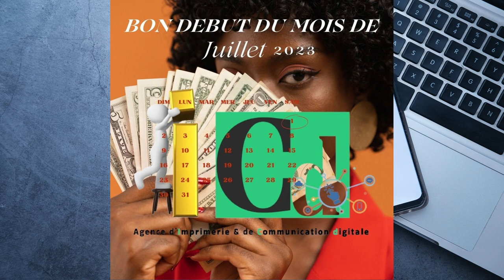les créations de l'Imprimerie virtuelle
Compte professionnel